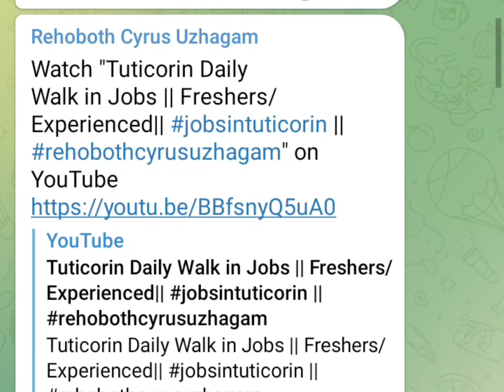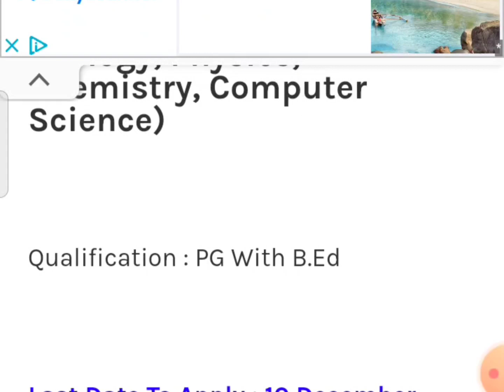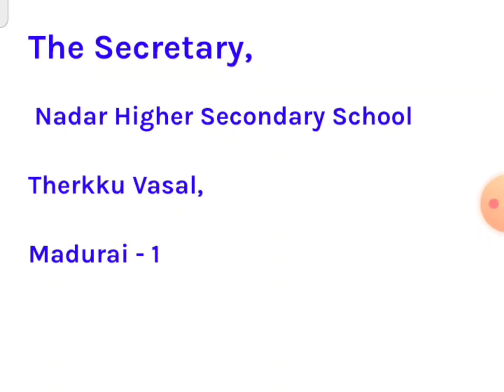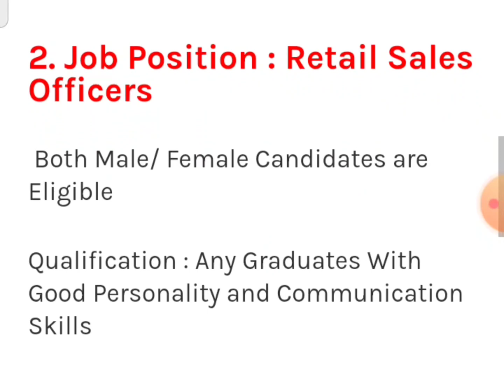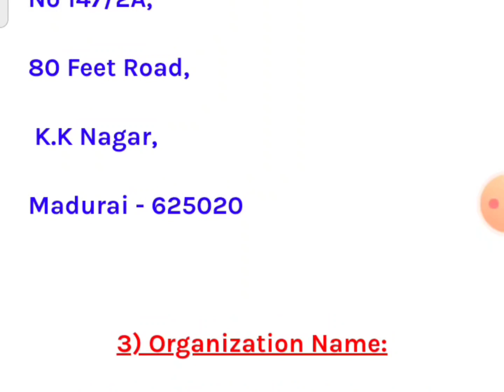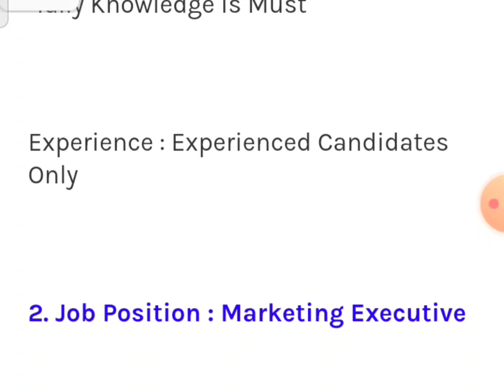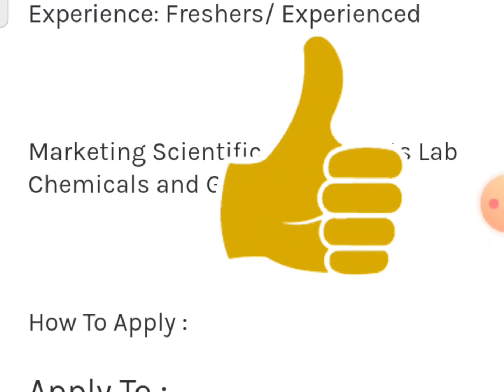Madurai Daily Walkin Jobs @30 Nov 2022